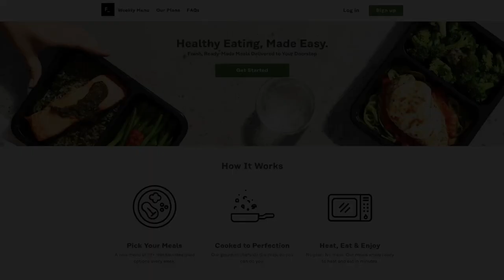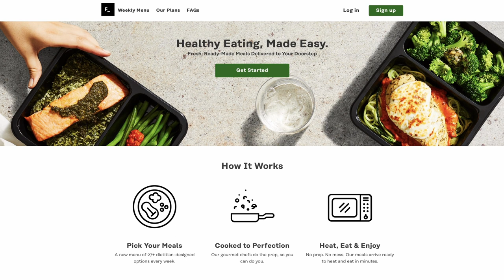Lewis Black's Rantcast #74 - I Got No War Jokes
There's on old adage about New England that if you don't like the weather, just wait. And just like the wearying vicissitudes of the northeastern climate, the wider human experience provides an endless variety of new ways to redefine insanity. From war to pestilence to trading for Carson Wentz as your solution at QB, no amount of reason can sway certain members of the species from terrible decision-making. The news media may be the only people happy with the situation as it gives them license to fall into their natural tendency of being an endless funnel of the awful. Their operational focus being offering limitless speculation on how we are going to die today.

The big news – non-Apocalyptic category – comes from the world of sports where the teams that Lewis roots for are doing their best to have their worst seasons; a real feat considering he roots for the Orioles. And the Wizards. And the Commanders. His only hope for distraction comes from March Madness, though the broadcasts are sure to be marred by incessant interstitial music and the overly hair-gelled announcers who think the sound of their voice is more important than the games on the court.

Also, Olympic frozen penis.

The live rants come from the shows in Concord, NH, Boston, MA, and Providence, RI, three municipalities battling for bitterness supremacy.

Lewis’ Grammy-nominated special, "Thanks For Risking Your Life" is available now!